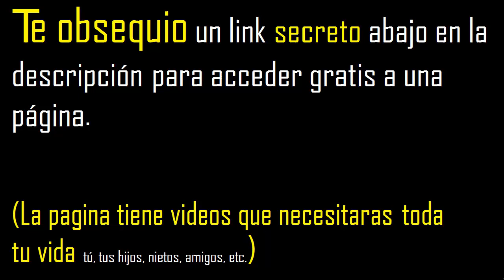divisores de 33 , cuales son los divisores de 33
primos del 100 al 300
como hallar divisores de un numero